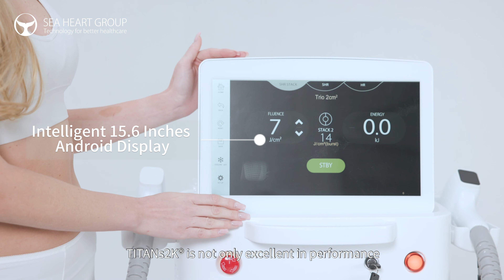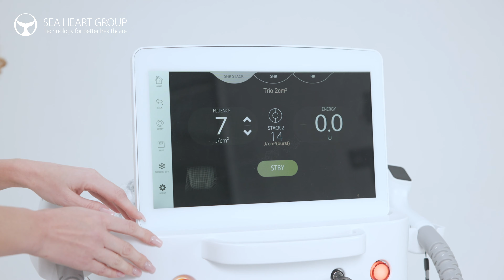Experience Smooth Perfection with SEA HEART GROUP's TITANs2K! Best Diode Laser Hair Removal Machine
Join us on a journey of silky-smooth transformation as our lovely model introduces and experiences the groundbreaking TITANs2K from SEA HEART GROUP! 🌟✨ This intelligent 2-handle 808nm vertical diode laser hair removal machine is a game-changer, featuring a 15.6-inch Android display, intuitive user interface, and simultaneous lasing of 3 laser wavelengths – Alex 755nm, Speed 810nm, and Yag 1064nm. With USA Coherent Laser Bar, beam uniformity up to 90%, and a 10% reduction in laser weight, TITANs2K offers super-fast treatments, 40% shorter than conventional methods. Say goodbye to unwanted hair and hello to a new era of beauty!

Explore the magic at SEA HEART GROUP!

Please feel free to discover and follow SEA HEART GROUP on different social media as below, we are updating the latest items information and company newsletters!